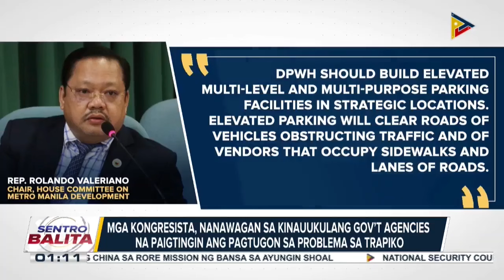24-hour road works sa ilang kalsada sa Metro Manila, ipatutupad sa March 27 - April 1 ayon sa MMDA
24-hour road works sa ilang kalsada sa Metro Manila, ipatutupad sa March 27 - April 1 ayon sa MMDA;

Ilang kongresista, nanawagan sa kinauukulang gov’t agencies na paigtingin ang pagtugon sa problema sa trapiko